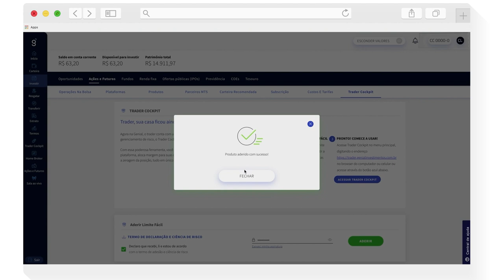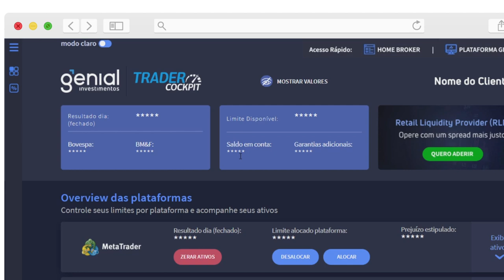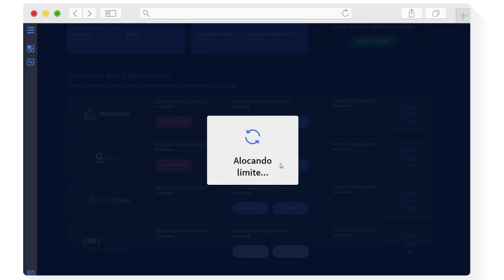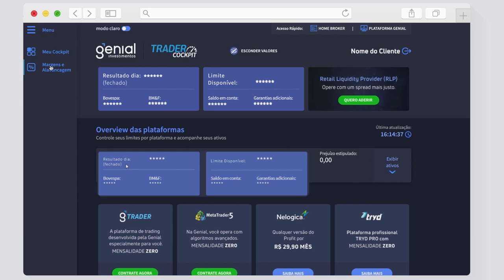Trader Cockpit: A ferramenta unificada de gerenciamento de risco!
Com ele, o trader verifica a sua posição por plataforma e aloca limite para operar, além de zerar sua posição nas plataformas Gtrader e MetaTrader. Tudo isso em um só lugar! Para acessar, clique no ícone "trader cockpit" em sua área logada ou entre